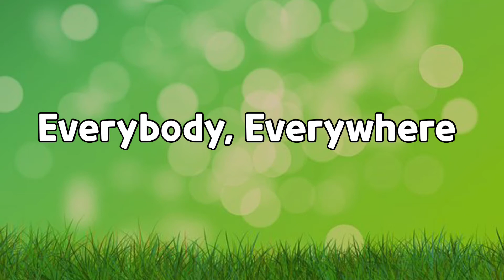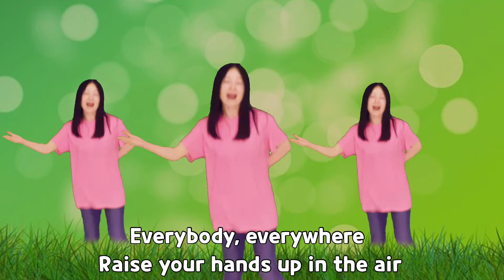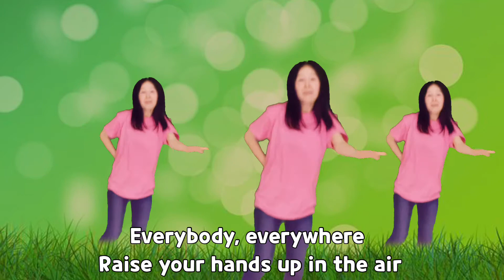Everybody, everywhere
포트랜드 영락교회 유치부 찬양 율동